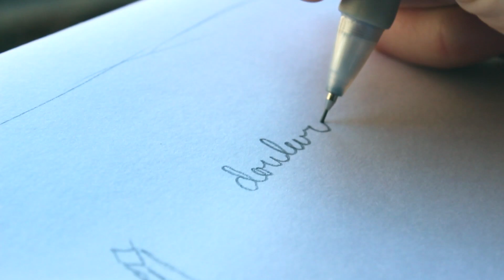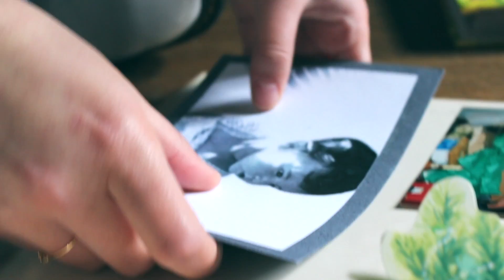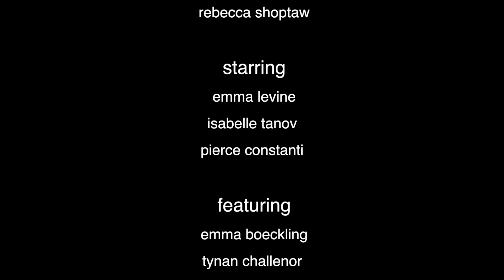FLOAT - short film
a stream-of-consciousness plunge into the lives, memories, and philosophical dilemmas of three ordinary teenagers.

cast:
emma levine
pierce constanti
isabelle tanov